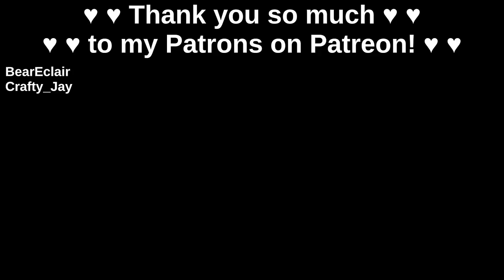Twinkle Twinkle Chaos Star -- a cursed polyrhythm